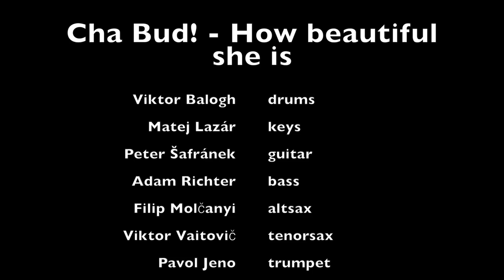Cha bud! - How beautiful she is (Umpax session)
Recorded and filmed live (free of overdubs) 20. august 2015 at Umpax Studio in Presov, Slovakia

Written by Peter Šafránek, arranged, by Cha Bud!

Personnel:

Viktor Balog - drums
Matej Lazár - keyboards
Peter Šafránek - guitar
Adam Richter - bass
Filip Molčányi - altSax
Viktor Vaitovič - tenorSax
Pavol Jeňo - trumpet
František Beneš - percussions

Engineered by Stanislav Čorej
Filmed by Peter Janus
Presov, Slovakia